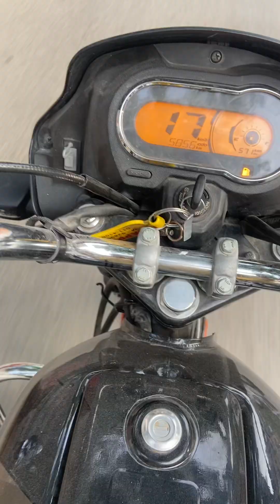Ye safar kaha ho malum nahin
Ragib khan Rajputana